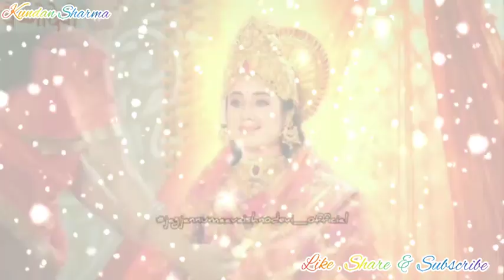Jag janani mata vaishno devi vaishno mata popular song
mata vaishno devi mandir situated in Jammu.
The temple is dedicated for mata vaishno devi
mata vaishno devi dham is a most popular sakti peeth in India